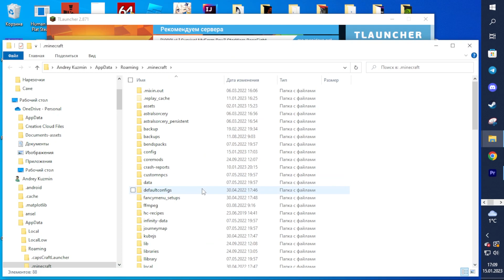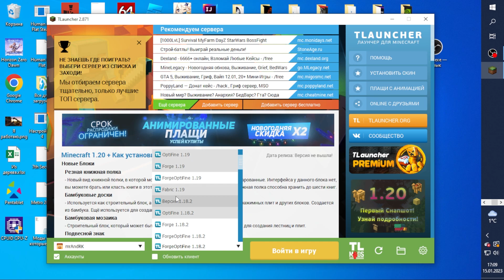РЕШЕНИЕ ПРОБЛЕМЫ С ШЕЙДЕРАМИ. Eureka! Airships! (Valkyrien Skies) 1.18.2 (minecraft java edition)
ВСЕ ССЫЛКИ НА МОДЫ НИЖЕ
Решил проверить совместимость мода Eureka! Airships и альтернативы OptiFine - Rubidium в связке с Oculus

[Cоц-сети]
minecraft​​ майнкрафт​​ AndRK Eureka!Airships!